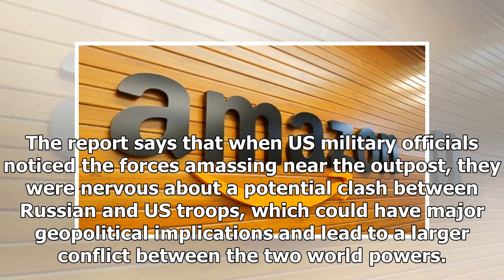Breaking News | About 40 US soldiers held off hundreds of Russian mercenaries in a brutal firefight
Breaking News | About 40 US soldiers held off hundreds of Russian mercenaries in a brutal firefight in Syria

A US soldier near a military vehicle, north of Raqqa, Syria. Rodi Said/Reuters Roughly 40 US commandos held off about 500 forces loyal to the Syrian government and President Bashar Assad — including Russian mercenaries — in an intense firefight in early February, The New York Times reported Thursday, citing interviews and newly obtained documents. According to the report, the February 7 battle lasted four hours, and by the end 200 to 300 of the pro-government forces had been killed, while all th...